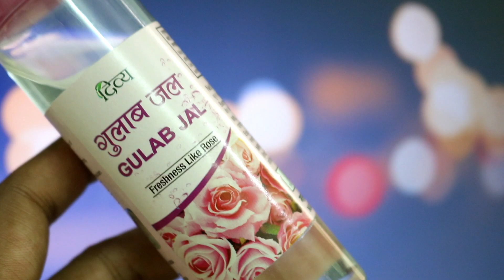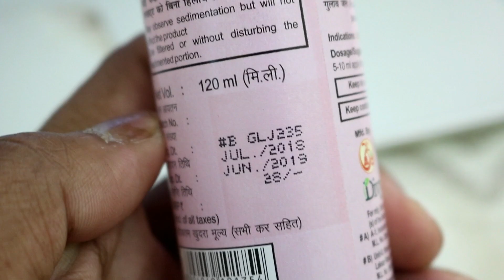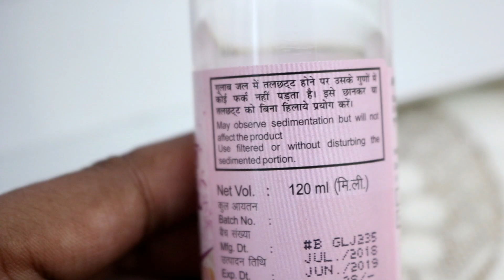PATANJALI Divya Gulab Jal Review | Kya Ye BEST Rose Water Hai ??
PATANJALI Divya Gulab Jal Review

Guys Video me maine Price 38/- Bola hai. Coz Shop pe mjhe 38/- ka mila tha aur Bottle pe misprint tha . Shopkeeper ne bhi dhyan ni diya  aur mjhe 38/- me de diya.
But Divya Rose Water ki Cost 28/- hai for 120ml. Sorry for inconvenience.

PATANJALI Divya Gulab Jal

My Prev. Video (7 BASIC GROOMING Habits Every Man Should Do | MEN'S GROOMING ROUTINE)

Stuffs I use :
- Vega Round Brush
- Beard Growth Oil
- Nivea Shower Gel
- Vega Sponge
- Headphones I use
- Bluetooth Speaker i am Using
- My Camera
- My Tripod
Ponds Body Lotion
Nivea Body Lotion

If You Guys Like My Content , Do Like the Video and Tell ur Frnzzz about my Channel :)